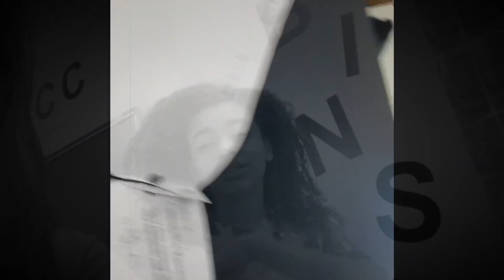VLOG #1 || gianna marangi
this vlog is really bad & kinda everywhere but im gonna post a weekend one & that’s gonna be a banger!!